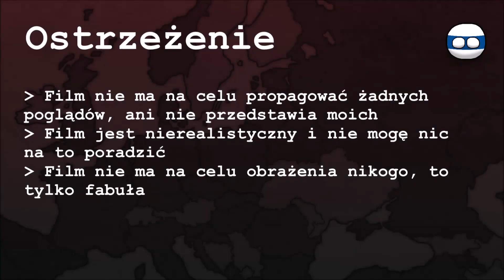Alternatywna Przyszłość Europy - Powstanie Ukraińskie! [#16]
◼️ O serii:
▶ Alternatywna Przyszłość Europy to zwykła, tworzona w celach humorystycznych seria. Nie jest ona dziełem kinematografii, tylko jest to mapping, który wiele z nas zna. Odcinki mają być codziennie, miejmy nadzieję że wyjdzie :3

◼️ Muzyka użyta w filmie:
▶ Pierwsza:
0:00 - Red Alert 3 - Soviet March

▶ Outro:
5:28 - AVNLCH - Spider Dance Cover

◼️ Programy użyte do zrobienia filmu:
▶ Paint net

◼️ Premiera:
▶ Rekord osób na tej premierze: 58